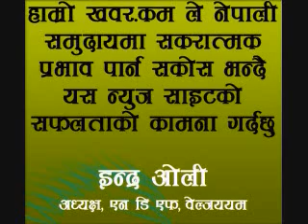NRN वेल्जियम, एक अडियो रिपोर्ट, Part 1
NRN  वेल्जियम, एक अडियो रिपोर्ट